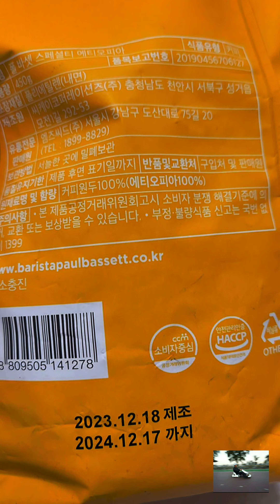김하오의 푸드 스토리ㅡ풀바셋 스페셜티 에티오피아 홀빈 그라인딩